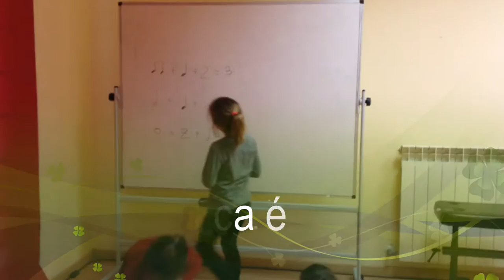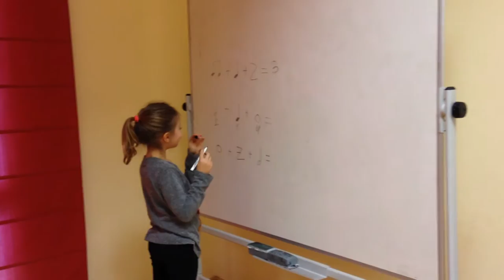Música i Moviment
Com treballem la música amb els infants?
Escola Municipal de Música d'Alcover (EMMA) - 2016